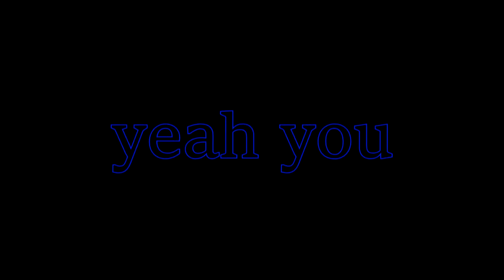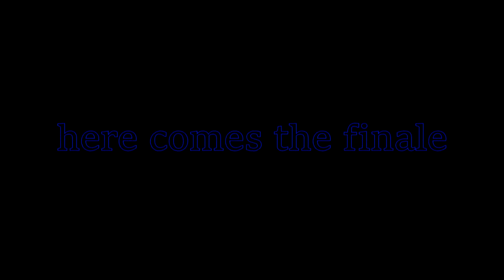I put Lapfox Trax Music in Midnight Club 3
kilo you are bich

Little fun experiment i did, and some editing practice.
Epilepsy warning due to some flashing lights